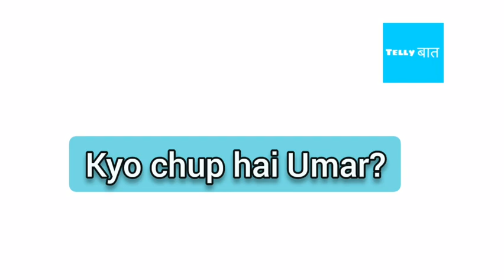क्यो चुप है Umar Riaz , क्यो कुश नहीं बोल रहे Rashmi Desai के बारे में | Umar And Rashmi Update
It' about the latest update of Rashmi Desai.